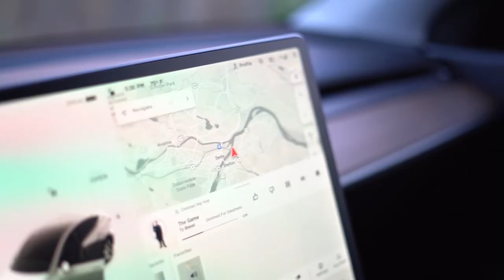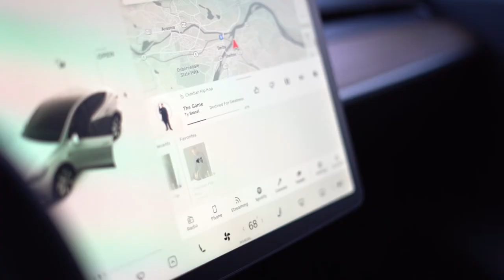We Went Electric - 2021 Tesla Model Y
My Gear:
SONY A7III

Gorilla Pod